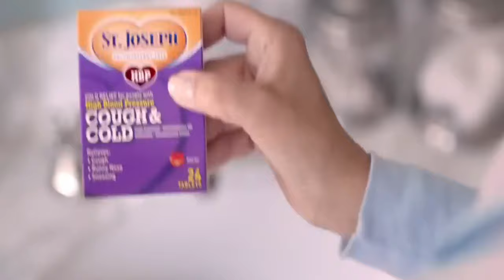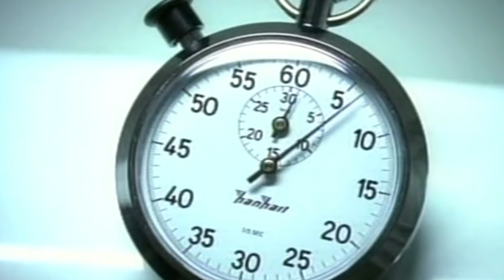EVERLASTING LIFE (FREESTYLE) - By Bag of Bones *Lyrics Included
Lyrics
VERSE (1) Bag of Bones
Clock is study ticking aint no time to play around
Like Moses up In egypt man we gotta come down
Pride he abasing. turning mountains to a mound
How we get so 'high' minded when we products of the ground?
Give him praise thinking bout the DIFFERENT WAYS WE BEEN KEPT
Showed us love...he gon reconcile the WORLD TO HIMSELF
Gave us bread. gave us fish. and gave us oil. HE THE CHEF
Like the more that we endure. yea the MORE WE CONFESS
Those who labor. heavy laden...seek the LORD FOR YA REST
If them devils try to slay you, watch the SWORD INTERCEPT
You gon win it, cause his spirit...getting...POURED OUT ON FLESH
Making music like accordians. he ORDERING MY STEPS
Healed the leper. healed the blind. walked on water. IM IMPRESSED
Hope you hear me, we in spirit, we not WARING IN THE FLESH
Put my heart off in the garden, yes i saw him WHEN HE WEPT
Even if you feel defeated, know that God DEFEATED DEATH
He the one who made the body, and inside it. IS HIS BREATH
See you crying, plus you trying. know regardless YOU ARE BLESSED
No weapon formed against you gona prosper HE PROTECTS
We was lost and now we found. Sons and daughters RECONNECT!!
In the Spirit...flying higher than a pair of eagles
Loving Father dropping Manna from the air to feed us
He took Eve out of Adam. we his Special creature
.Put him in a deep sleep like its Anastesia
Spirit cutting me to pieces like a PAN OF PIZZA
Life a 'movie' see the 'blood' like its TARINTINO
Spirit hoovered on the water looking like a speed boat
Always 'STAND BEHIND THIS MIC(mike)' boy i look like teedo
I put Jesus out in front he like a chauffer
They like come and smoke the blunt and im like "No Sir"
God went and told the pharisees to Go learn
Cause they heart was filled with ETHER that's a slow burn
Jesus Christ aint from this world, he is way beyond
And God gave me riches aint no grey poupon
Now i need a coat of skin cause my apron torn
See me walking out that prison I'm just making bond
Aint got nun to prove to man...got everthang to prove to God
They said i aint built for war, please stop playing...i got scars
Heart behind that rib cage. rib cage. is just like bars
Christ he came to set it free. wipe my tears, i cry no more
Jesus Christ he stay in charge. pulling strings just like guitar
Gotta serve him while its day. we might not live to see tomorrow
Must stay on that path thats narrow. cause that evil way is broad
Used as God mouthpiece. like a mouthpiece...i stay ON GUARD
Hope you see my like Nathaniel in my heart i got no guile
I been set apart and battered every since i was a child
Many people in my past really made it hard to smile
Jesus came down through them clouds like " look Son ill show you how"
Never lukewarm. we are hot or cold
Just catch me with "that Lion". like im Joffy Joe
I see these leprechauns with they pot of gold
Roll the rock from the tomb .aint no ROCK AND ROLL
Yea you saw me in that war but i was not alone
Till the end ill put my feelings in this microphone
Just know the blood of all yo animals cannot atone
Tell the devil im on his heel like its DR SCHOLLS
"Let there be light"...that's when GOD PROPOSED
Hedge of protection he gon GUARD THE SOUL
We living in a womb, what you CALL A GLOBE
The scriptures is my medicine no COUGH AND COLD
And Jesus bout to edit what the LIGHT EXPOSE
I mean, Jesus bout to edit what the light expose
edit with the light expose. in the end. NOBODY KNOWS

HOOK (BAG OF BONES)
Its okay. Its okay. its okay. YEA
its okay. its okay. its okaaayyyyy
Dont cry, Dont cry. Dont cry ...uhhh
Dont cry, Dont cry. Dont cryyyyyy (2X)

VERSE (1) BAG
He takes the foolish. the weak. the base. despised
His wisdom and his prudence it will bring them alive
For faith sake. i found the straight gate...and ima strive
Cause every mans work he been running it through the fire
Look in the fire, ...you see who is with em. the Son of God
His holy breath - manifest counsels of every heart
Dont look to your own things but the wealth of another
There aint no feeling like that feeling when you helping yo brother
Honor yo Father and Mother and you will start to discover
Thats there's a God whose above us, that kno that love truly covers
They hit the ox with the muzzle, they change the gospel so subtle
They out here preaching to the flock, a crayon box, fulla colors
They talking melanin. you know. all about ya daddy seed
"Claude Banks, Whose the pappy of these pharisees"?
Clap my hands. ima dance...through this light affliction
I was born to do this fight. i'm one of Christ's witness
Made perfect in my weakness cause his life sufficient
All according to his riches, now we got redemption
Ima rejoice. ima be glad. im bout to praise his name
We in a war with fiery trials please dont count it strange
Im in his hands...the more that i dance God he removing the stain
Look at my moves. im breaking em down...i tell u im so unashamed